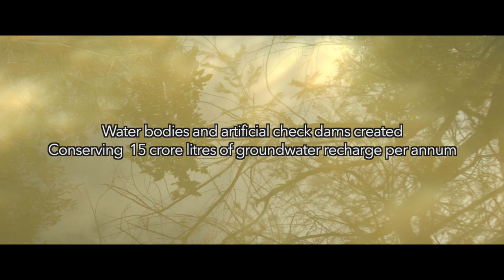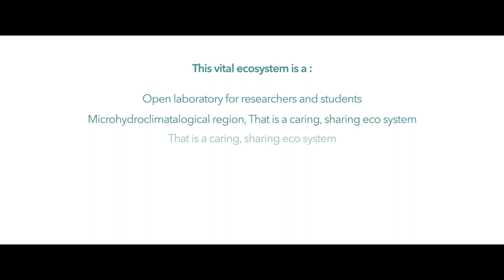Bangalore's Biopark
The Bangalore Environment Trust has been diligently striving to conserve and promote a greener Bangalore. One of their key projects has been the conceptualisation and development of a unique Biopark in the Bangalore University campus - Jnanabharathi, at Kengeri in the outskirts of Bangalore. The Trust has worked with a zeal and passion for over 20 years to create this unique green, lung space that is now on threat of being destroyed by authorities to be replaced by concrete buildings. .